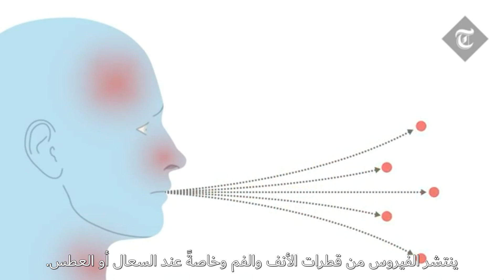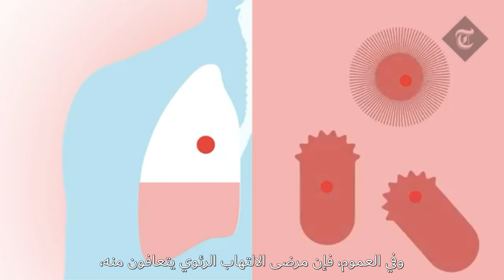ماذا يحدث لجسدك إن أُصبت بفيروس كورونا؟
انتشرت الكثير من الأقاويل عن تفاهة فايروس كورونا وأنه من صنع السياسيين والاقتصاديين ولهم فيه مآرب
اأخرى. وفي الوقت نفسه، وعلى الجانب الآخر، نجد من يبالغ في وصف الفيروس ويضع له أوصافًا من عنده.
في هذا الفيديو الذي ترجمته، يتحدث الدكتور "بول نوكي" عن ما يحدث لجسدك إن أُصبت بالفيروس بالفعل وما هي الأعراض وكيف يؤثر الفيروس على الجهاز التنفسي وماذا يفعل جهازك المناعي عند الإصابة ومن ينجو من المرض وما الفئات التي تُصاب به.

أعاذنا الله وإياكم وأحبائنا وأحبائكم من كل الأمراض والجوائح.

تحياتي
حمدية حسن